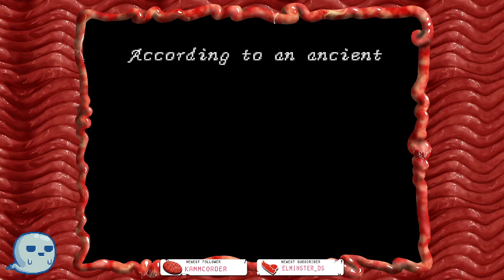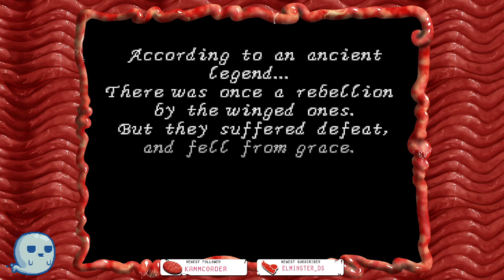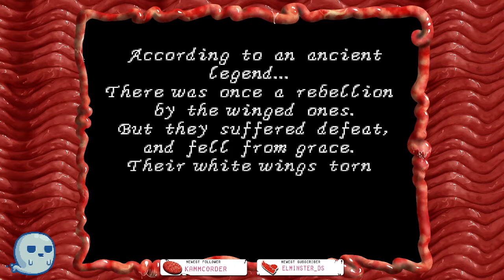Digital Devil Story: Megami Tensei Part 7